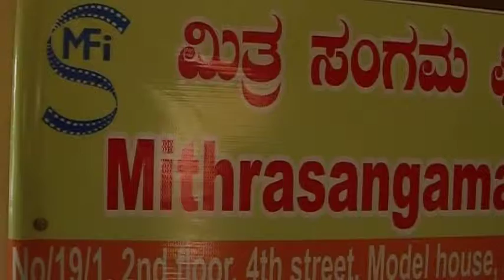Mithrasanghama Film Institute Workshop 2016 - by Arjun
Drama and acting workshop on May 2016 at mfi studio